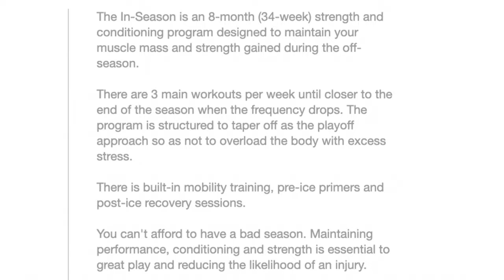NCAA D1 Goalie Drills [Royal Road Options] Holding the Feet and Reading the Release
Training Vlog #13

Training Vlogs Every Wednesday and Friday at 9am EST

Why do I upload all my sessions? I want to help those who may not have access to a goalie coach. I also want to show people there are no secrets in goaltending. There is no special sauce. It's all hard work.

For more follow information follow:
@phillipssportsperformance on Instagram
@jamie.performance on tiktok